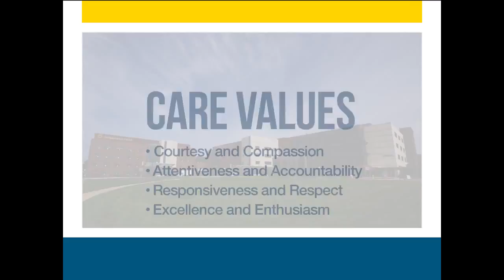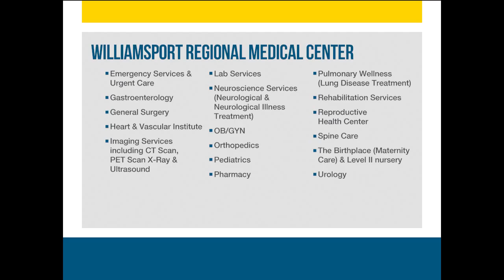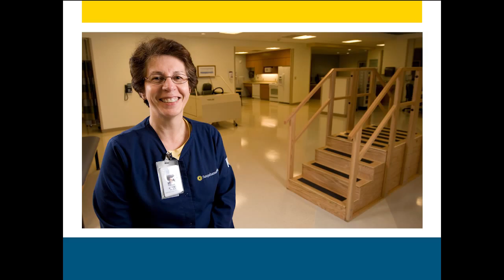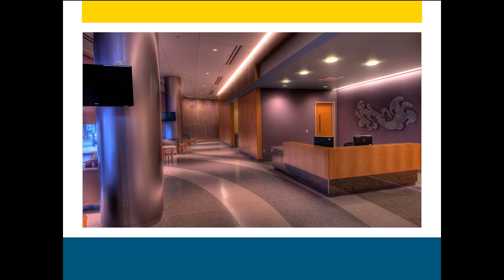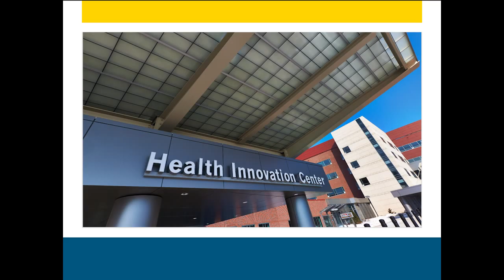About Susquehanna Health - 2016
Susquehanna Health is a four-hospital integrated health system in northcentral Pennsylvania including Divine Providence Hospital, Muncy Valley Hospital, Soldiers + Sailors Memorial Hospital and Williamsport Regional Medical Center.